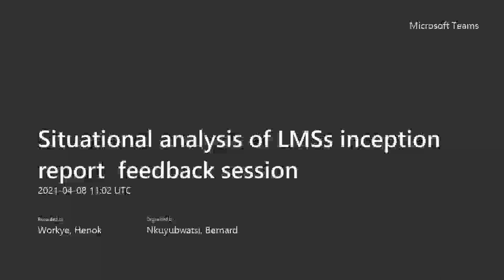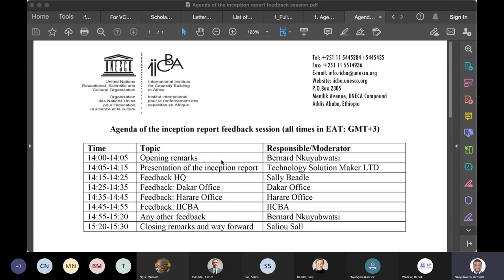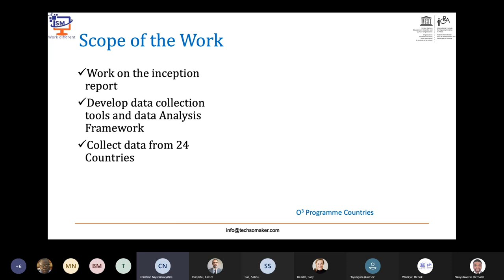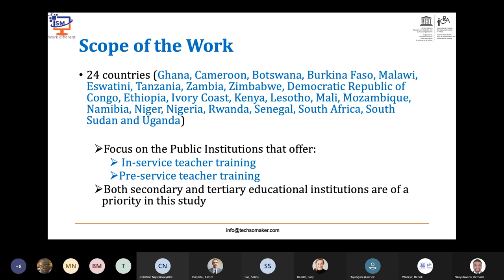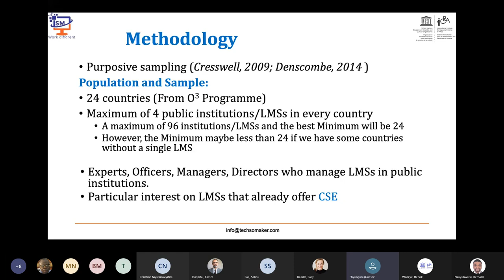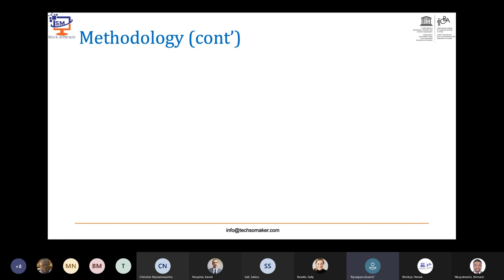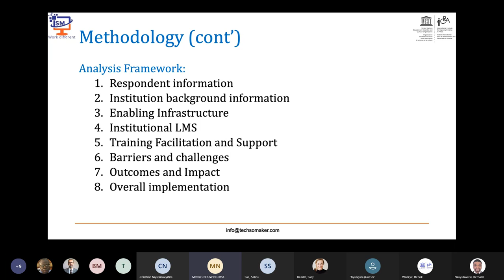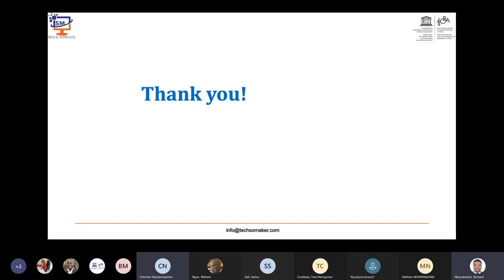Situational analysis of LMSs inception report feedback session (08 April, 2021)